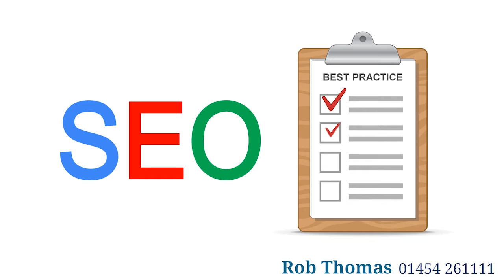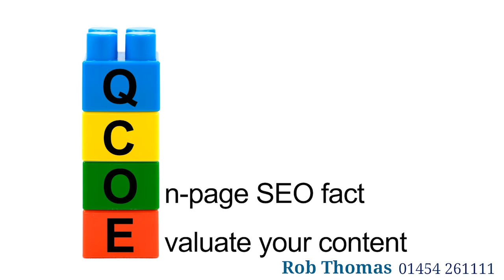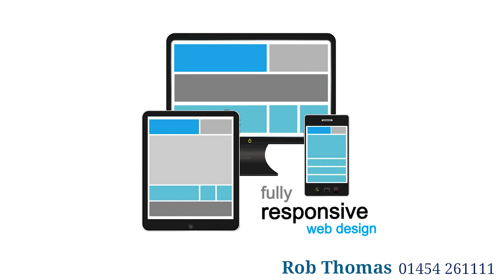Demystifying Search Engine Optimisation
In this video we share our Search Engine Optimisation best practices that ensure you are not penalised by algorithm updates.